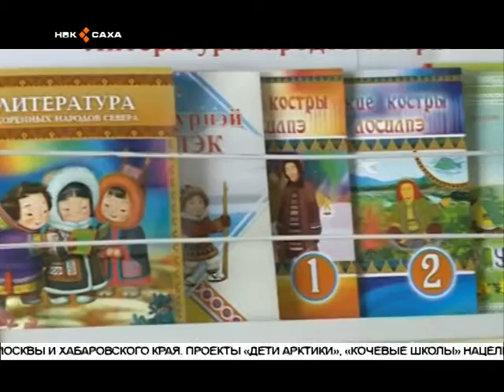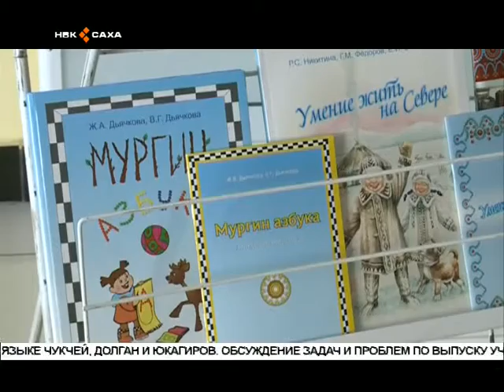Санкт-Петербург уонна Саха сирин эдэр учуонайдара үөрэх кинигэтин кыһалҕаларын ырыталлар